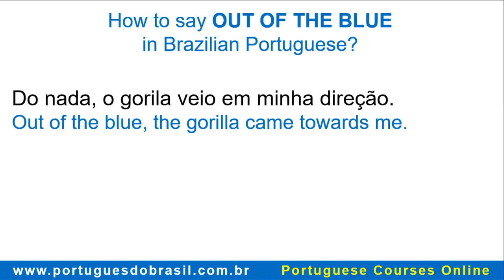🎯 How to Say Out of The Blue in Brazilian Portuguese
Hello, Portuguese learner! In this video I'll teach you how to say Out of The Blue in Brazilian Portuguese